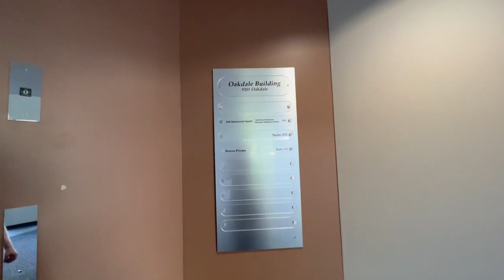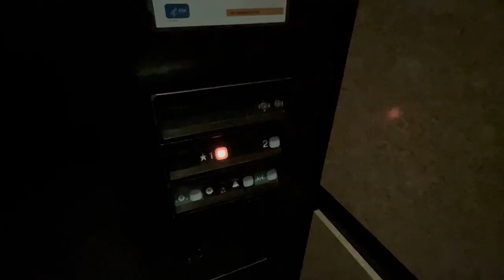Dover Elevator at 9201 Oakdale in Chatsworth, CA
Here is a retake of this nice older Dover elevator in rather healthy condition.  It's located at a pleasant office complex.  This one is holding up well and has not changed one bit since my first take in 2019, which can be viewed As for the indicator, it would be nice to see the digits for 1 & 2 repaired.